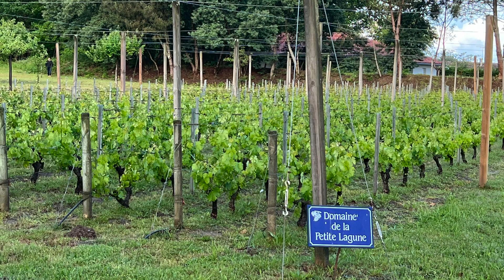Les vendanges de La Petite Lagune 2023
Depuis plus de vingt ans, ils sont une cinquantaine, tous bénévoles et issus du cercle intime du chef Jean Coussau, à se réunir chaque année à Magescq dans les Landes, pour les vendanges de La Petite Lagune.

Cette parcelle de 1.500 m2, nichée au fond du magnifique parc de 7 ha du Relais de la Poste, offre ainsi son propre vin du Pays des Landes à la célèbre table gastronomique doublement étoilé depuis 1971.

Une aventure totalement improbable, qui n’a été rendue possible que grâce à la détermination de Jean Coussau et à la solidarité de ses proches, qui ont tous mis la main à la pâte pour écrire l’histoire, unique, de ce micro vignoble. Car La Petite Lagune est aussi, surtout peut-être, une histoire d’amitiés autour de bons vivants, les vendanges se terminant invariablement autour de la côte de bœuf de Chalosse, grillée au sarment de vigne, « le tout arrosé de Petite Lagune, évidemment.

Les vingt-et-unièmes vendanges du vignoble, organisées le 2 octobre dernier, n’ont pas dérogé à la règle. Tous les ans, une quarantaine de petites mains s’affairent à l’égrappage du raisin fraîchement récolté. Cette aventure a démarré il y a presque 25 ans, en 1999, lorsque les copains et le frère de Jean lui ont offert pour ses 50 ans, 50 arbres fruitiers et environ un millier de pieds de vigne.

Quelques années après la plantation, l’association des amis de la Petite Lagune, s’est créée avec des gens de tous horizons qui se réunissent une fois par an pour vendanger.

L’ex-international de rugby Claude Dourthe en est nommé « président à vie ». Pour cet autre enfant de Magescq, c’est une aventure extraordinaire menée avec beaucoup d’amour et de bonne volonté, dans un terroir où il n’y a pas beaucoup de vigne.

Cette année, la famille Coussau a invité deux classes de l’école de Magescq pour participer à l’égrappage, une très belle initiative et plein de souvenirs pour les enfants.

La religion anime un peu moins les discussions, mais Annick Coussau, qui tient l'hôtel Relais & Châteaux du Relais de la Poste, et son mari Jean a tenu à rétablir une messe durant ces vendanges, assurée par le jeune et dynamique Père Etienne, un proche de la famille.

Non pas qu’il faille s’en remettre à Dieu pour s'assurer des vendanges prolifiques, mais sur ce terroir davantage réputé pour la chasse à la palombe, la cueillette des cèpes ou encore la production de foie gras, que pour son vin, autant mettre toutes les chances de son côté.

Le vignoble de La Petite Lagune est composé à 50 % de merlot, 30 % de tannat et 20 % de cabernet sauvignon. Le maitre de chai et responsable du vignoble de la Petite Lagune, Philippe Garcia, aime indiquer que le vignoble est conduit de manière bio depuis le départ, car cela fait des années que Jean Coussau a senti que la tendance est de produire de manière la plus saine possible.

La production du micro vignoble tourne chaque année autour d’un peu plus d’une tonne de raisins, qui donnent quelque 800 bouteilles de rouge et 200 bouteilles de rosé de saigné. La Petite Lagune est servi au restaurant, et également chez Michel Guérard et chez Julien Duboué à Paris, tous des amis de la famille Coussau. La Petite Lagune est aussi en vente au Relais de la Poste.

Ces vendanges se sont une fois encore terminées par les célèbres accabailles où les membres de la Petite lagune ont pu déguster les huitres Gillardeau, la côte de bœuf de Chalosse préparé par les chefs accompagnée du gratin dauphinois maison et la sélection de desserts de la pâtisserie de Magescq.

Alors rendez-vous en 2024 pour continuer la tradition.